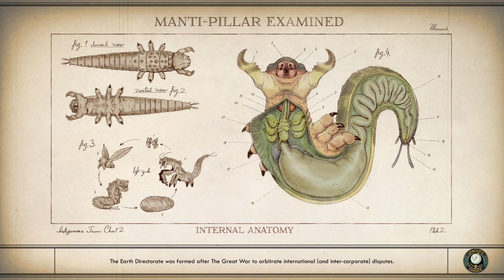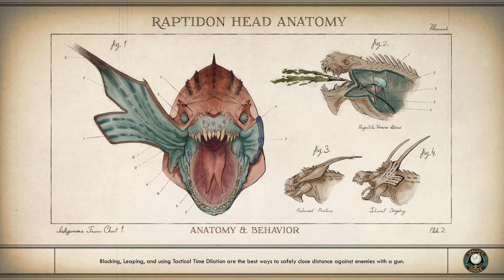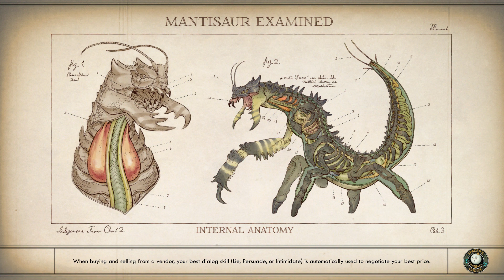The Outer Worlds - Blind Playing while high pt 2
Part 2
no idea what's going on but THE COLORS.
I think I will start adding voice to my videos soon.